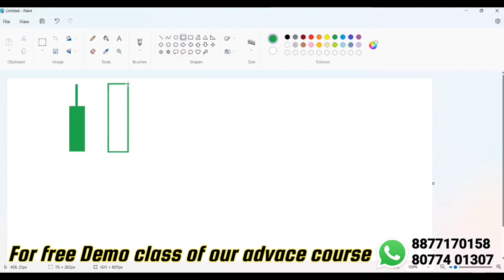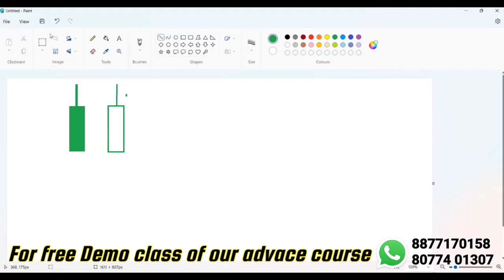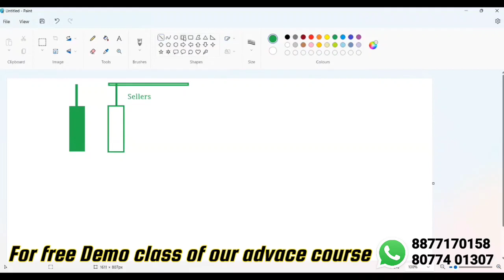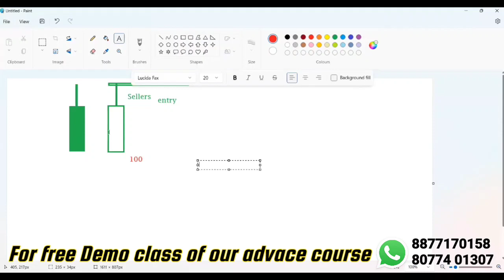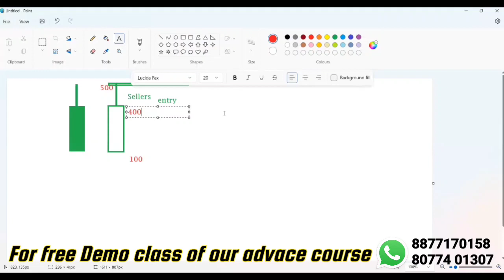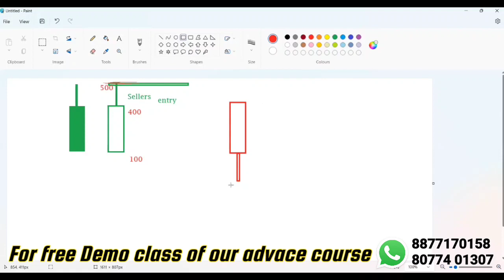Wick reading new high new low rules | अब करो candle wicks पर Phd | Part - 1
"Learn how to trade like a pro with our comprehensive guide to live trading on IQ options and quotex! Our expert-led tutorials in Hindi will teach you everything from the basics of binary options trading strategies, to advanced techniques like price action trading and support and resistance trading strategies. Whether you're a beginner looking to start trading Forex or an experienced trader looking to improve your skills, our videos have something for everyone.

For message our telegram - @Ankitsinhabtt and @tradermehroniya

1. Candle wicks

2. Candle wicks for binary options

3. wicks reading

4. wicks don't lie

5. wicks don't lie strategy

6. binary options trading

7. candle psychology

8. binary options trading strategy

9. binary options strategy

10. binary options trading course

11. quotex trading strategy

12. quotex trading

13. quotex live trading

14. quotex strategy

15. quotex

16. binary options tutorial

17. candlestick analysis

18. candlestick pattern

19. quotex live

20. candlestick patterns

21.new high new low rules

22.candle wicks reading